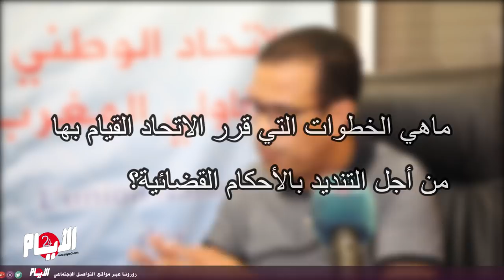رئيس UNEM:المقاولون سيحتجون بالرباط ضد الأحكام التي تعدم المقاولة المغربية